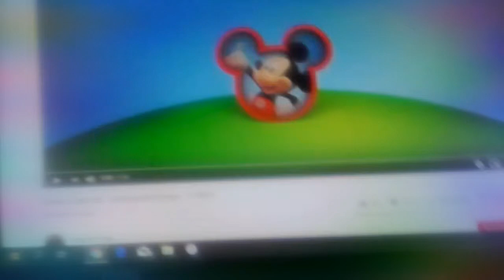3 de mayo de 2019